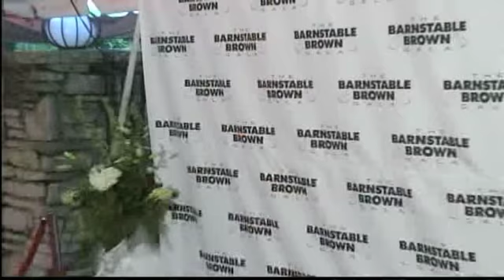Coach Cal at the Kentucky Derby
Interviewing Coach Cal and Patrick Patterson at Barnstable Brown